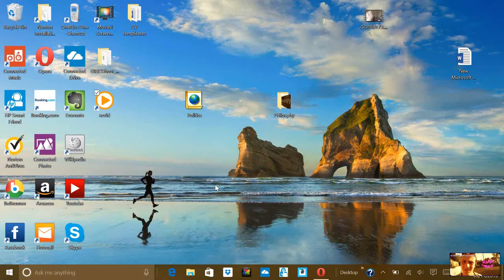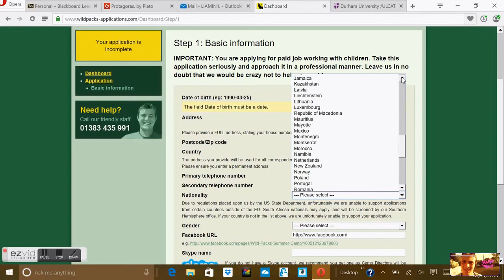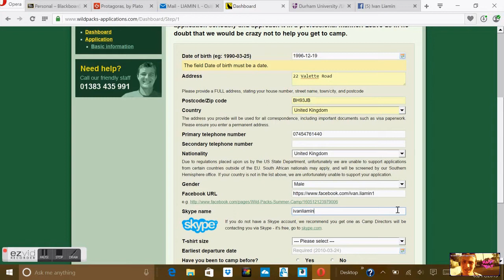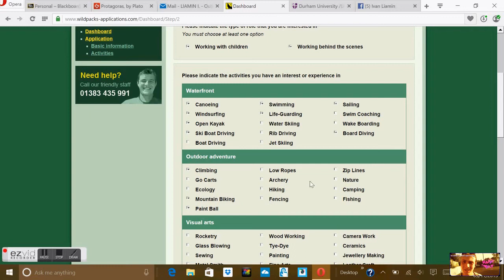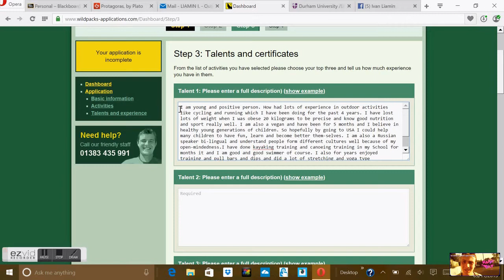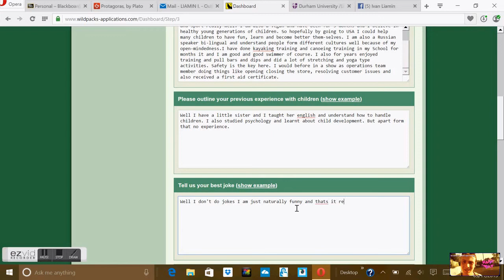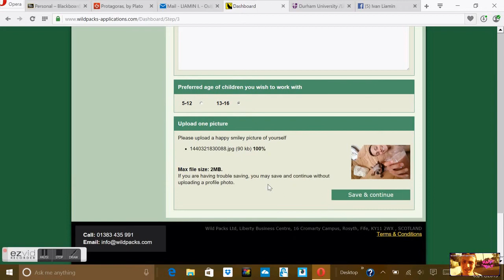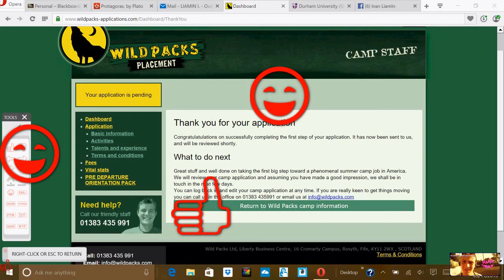I applied for a summer camp in USA ?? what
Cool opprtunity for me to volunter and work with children in a camp in USA YEAH AMMERICAAAAA